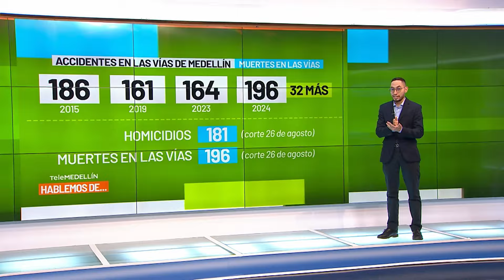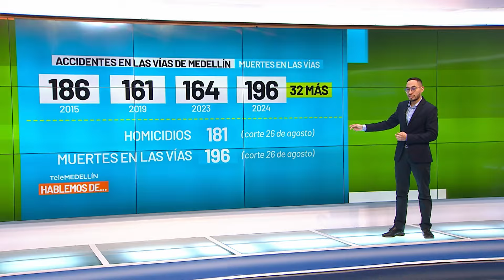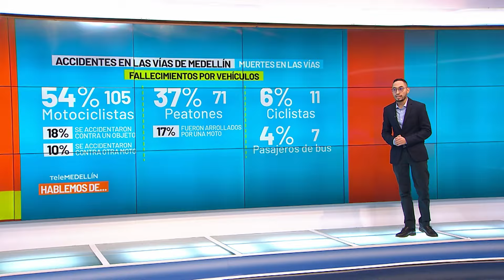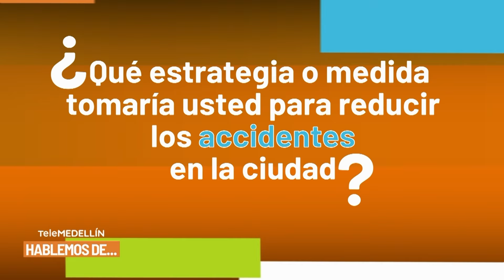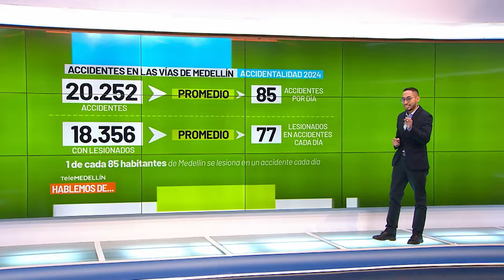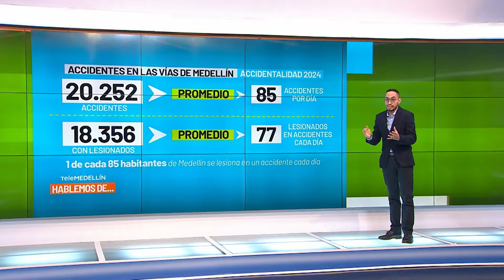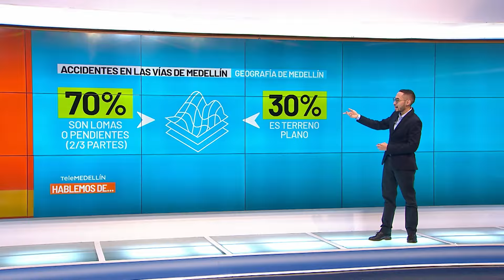Accidentalidad en las vías de Medellín [Hablemos De] - Noticias Telemedellín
🔴 En Noticias Telemedellín HablemosDe accidentalidad en las vías de Medellín.